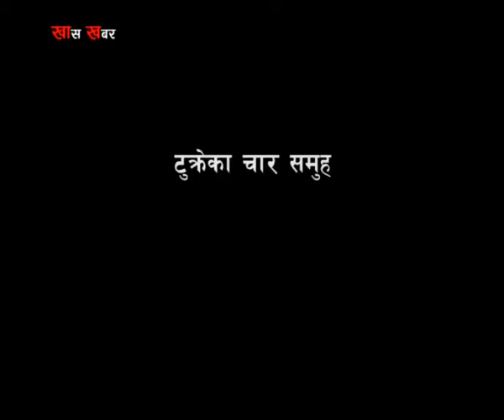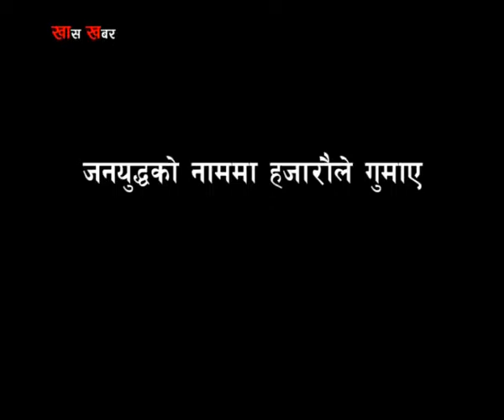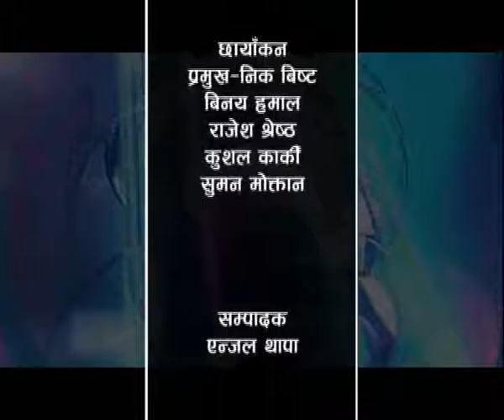Khas Khabar Unified Moist Speical By Puskar Khatiwada Report By Puskar Khatiwada